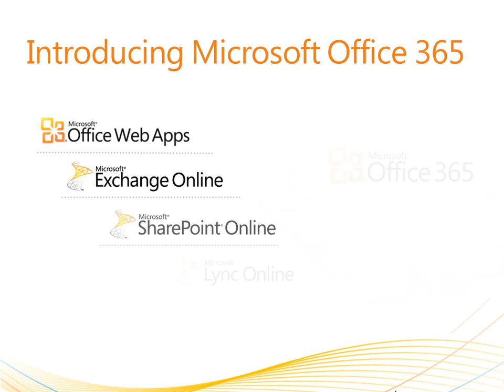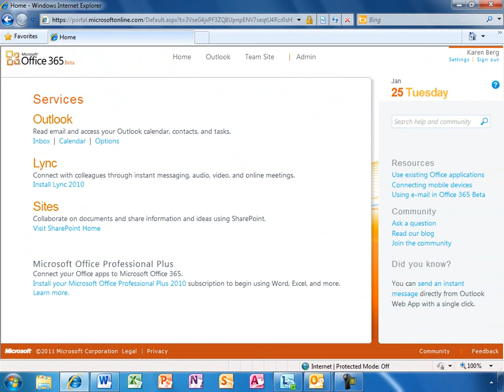Office 365 Enterprise Demo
Introducing Office 365 Enterprise provided to you by Microsoft online services implementation partner, Trillium Teamologies, Inc.